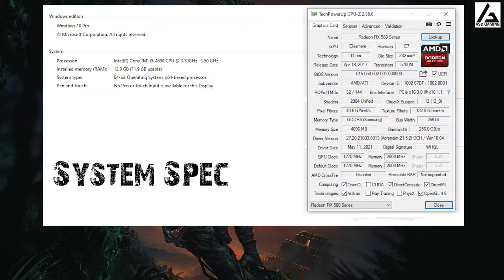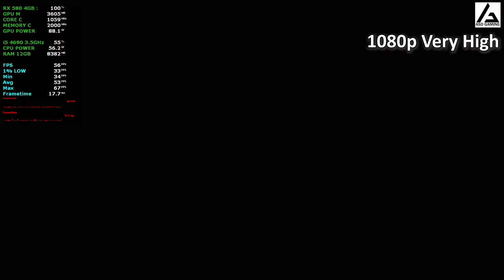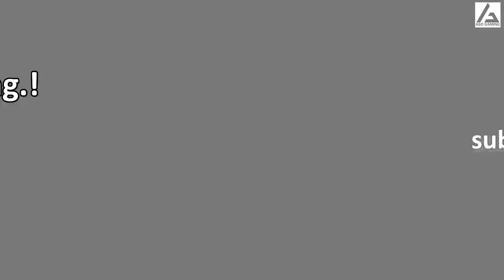AMD RX580 4GB | Intel i5 4690 | Shadow of the Tomb Raider - 1080p All Graphics Settings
SPECS

# AMD RX580 4GB - Zotac OEM (M-Clock : 2000MHz & G-Clock : 1270MHz) with 21.5.2(WHQL) driver version.
# Gigabyte 120GB SSD - Windows 10 Pro (20H2)
# Samsung 860 EVO 250GB - game installation

CHAPTERS
0:00 - specs
0:15- 1080p Very High Settings
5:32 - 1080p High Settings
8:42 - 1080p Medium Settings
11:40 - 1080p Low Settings